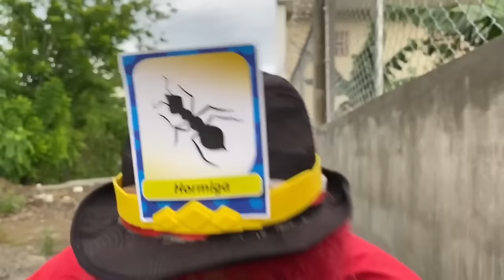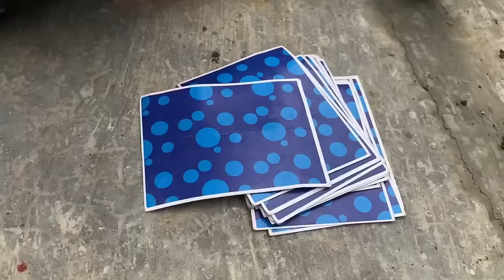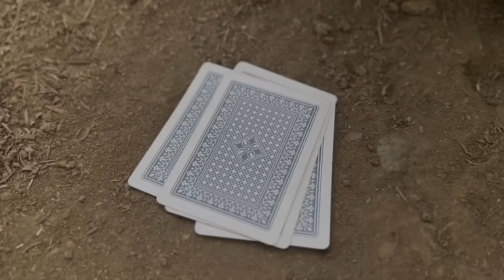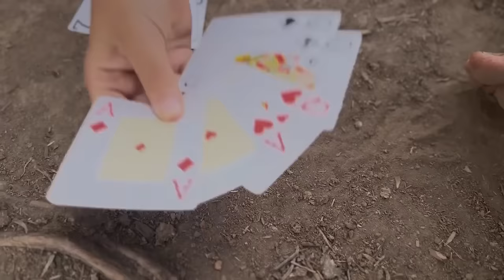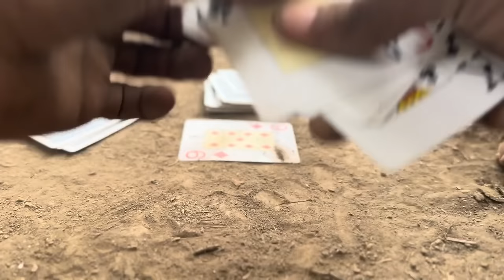EL JUEGO DEL PROFESOR * Marquilio y sus ocurrencias * 👨🏽‍🏫🤣